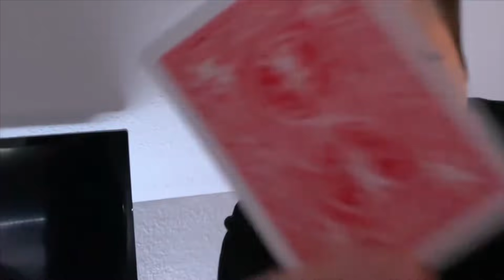Wenn Sie einfach nicht reagiert 😂 | Best of FabianMagic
Du willst auf der nächsten Party auch alle beeindrucken & im Mittelpunkt stehen? Dann habe ich da etwas für dich😊

Ich habe einen ganzen Videokurs gedreht, wo ich 10 +2 Bonustricks in ca. 90min sehr detailliert erkläre. Es sind von mir ausgewählte Tricks, die sehr stark bei den Zuschauern ankommen.

Der Kurs ist SOFORT erhältlich!

Falls du ernsthaftes Interesse hast, würde ich mich sehr freuen wenn du dabei wärst😊🎩
Einfach hier klicken:

Die Einnahmen nutze ich um 2019 eine Tour durch Deutschland zu machen, so dass jeder von euch die Möglichkeit bekommt mich in Live zu sehen!

Ich wünsche euch eine schöne Woche❤️

► LIVE-Shows:
Sie wollen FabianMagic für ihre Veranstaltung buchen. Egal ob Geburtstag, Hochzeit oder Firmenfeier FabianMagic macht ihr Event unvergesslich. Mit verwirrenden Tricks und einer einzigartigen Darbietung nimmt FabianMagic Sie mit auf eine Reise zwischen Magie und Wahnsinn.